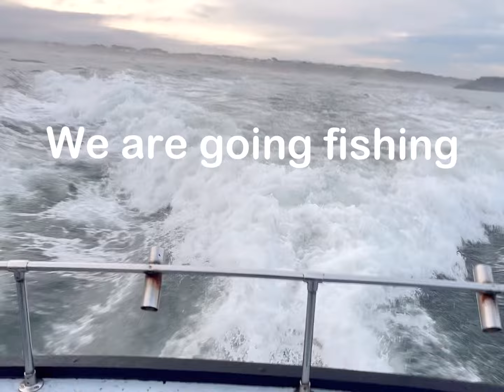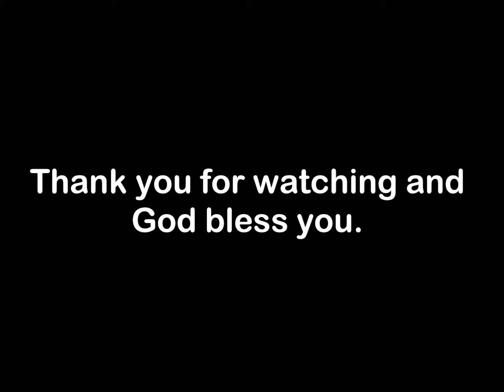Bottom fishing on the Oregon coast, 30’ long line on the Prowler charters , catching a lot of fish.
Bottom fishing on the Oregon coast and fishing out on the Prowler out of Bandon. Catching a bunch of fish and enjoying Gods creation out on the water.